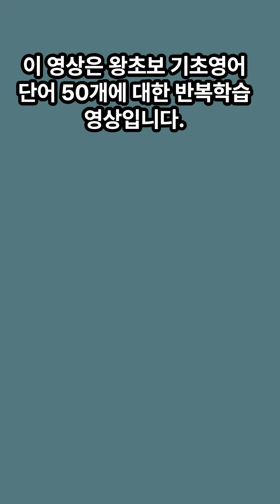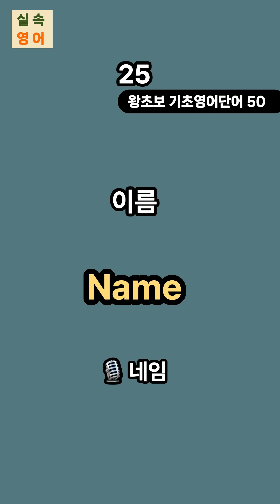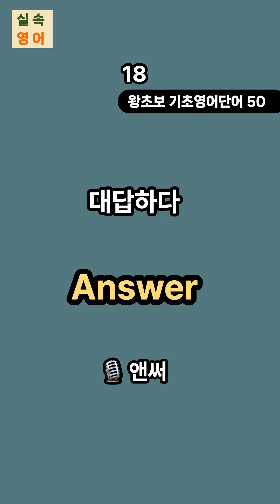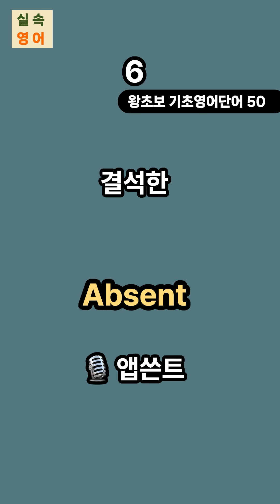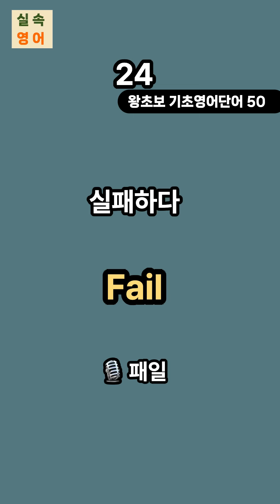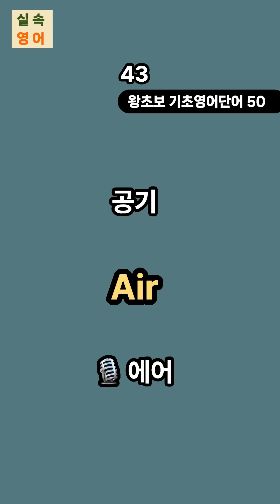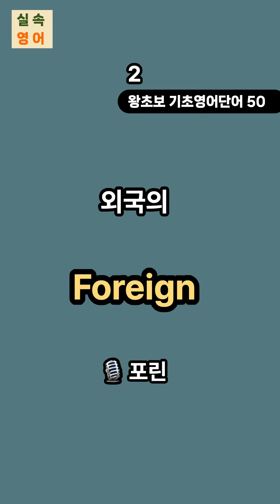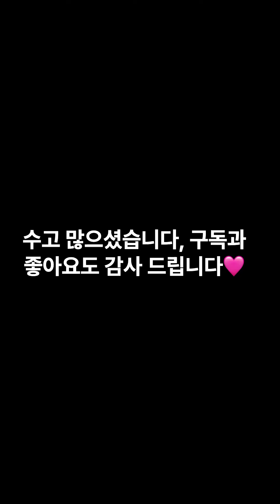그냥 틀어만 놓으세요 | 미국인이 밥먹듯이 쓰는 왕초보 기초영어단어 | 생활영어단어 반대말 및 연관어 50 | 효과적인 반복듣기로 확실하게 | 7회반복 재생 | 한글발음 포함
영어회화 기초영어회화 왕초보기초영어단어 반대말 및 연관어 50개

🩷 왕초보 기초영어단어 반대말 및 연관어 50개 반복학습으로 정복해 보세요.

미국인들이 매일 쓰는 왕초보 기초 생활영어단어 50개로 쉽게 외워질수 있습니다.

생활영어에 많은 도움이 될것이니,

효율적인 반복 듣기로 정복해 보세요.

화이팅!

실속영어